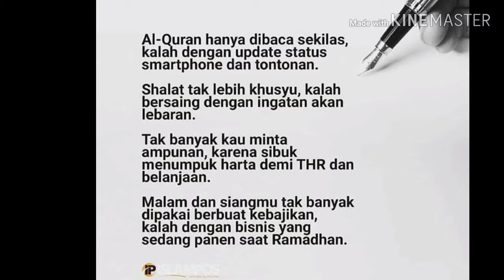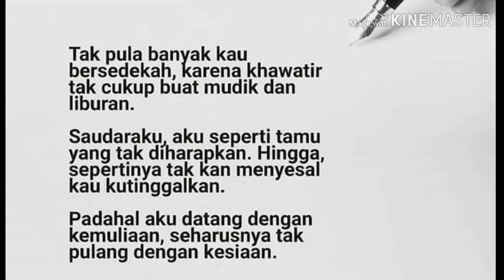Surat Perpisahan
Renungan Paska Akhir Romandon